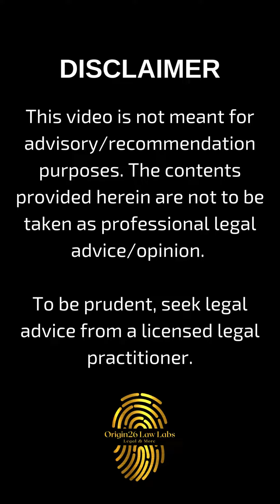Can you buy Land on Moon🤨🤨🤨???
The Outer Space Treaty, signed in the year 1967, provides for the principles of exploration and scientific study of Outer Space for the benefit and interest of all mankind. India (pause), along with 108 other countries, is a party to this treaty.

According to Article 2 of this Treaty, no nation can claim ownership of the moon and other celestial bodies. Basically, for a private person to own land, it must be first claimed/ owned by a Nation. So how can a person sell land when it is not owned by anyone?

Article 1 of this Treaty states that the moon can be used for exploration & study by all countries, on the basis of equality, irrespective of their economic or scientific development.

Article 6 gives the responsibility of authorization and continuing supervision of activities of both governmental and non-governmental bodies on the nation-states which are party to the treaty.

Exploration and Use of Outer Space, including the Moon and other celestial bodies, shall be carried out for the benefit and in the interests of all countries, irrespective of their degree of economic or scientific development, and shall be the province of all mankind.

India is also a party to the MOON TREATY, which was signed in 1979. Article 11 of the treaty also states that ownership of the moon cannot be claimed by any Nation.

Ft. Smruthi. B, 4th year student of BA, LLB (Hons) at Saveetha School of Law, Chennai.